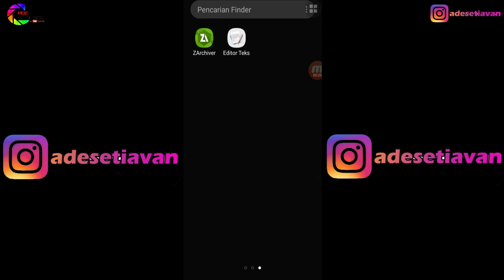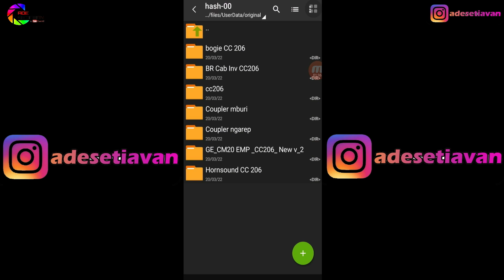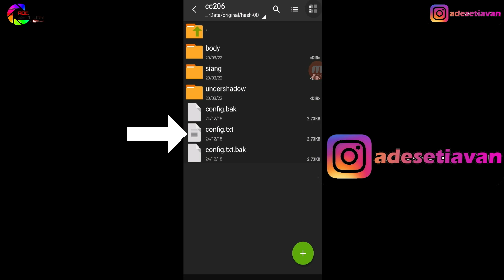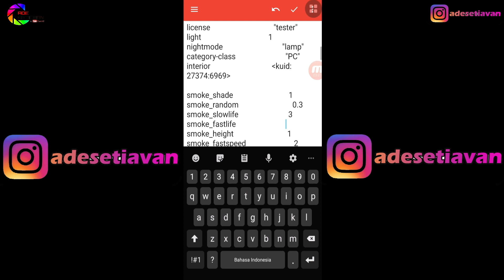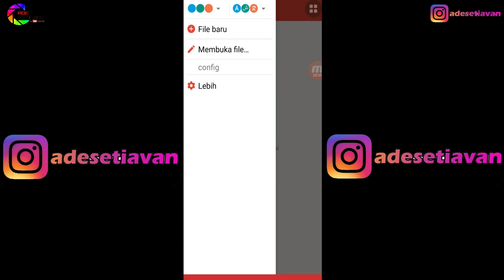Cara Buat Asap Kobong Di Trainz Simulator Android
YUK CUY MULAI SEKARANG HARGAILAH PARA KREATOR PEMBUAT ADD ONS TRAINZ SIMULATOR ANDROID ATAU PC. DENGAN TIDAK BAJAK ADD ONS YANG BAYAR.